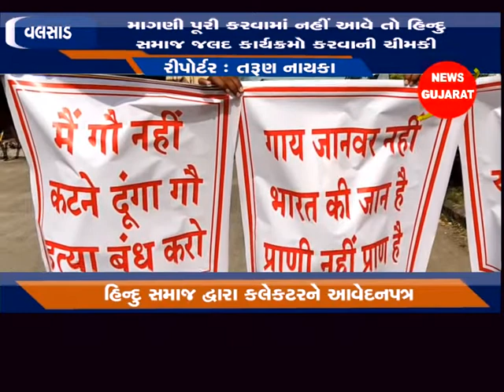વલસાડ - હિન્દૂ સમાજ દ્વારા ગૌરક્ષા અને મુદ્દે આવેદનપત્ર સુપ્રત કરાયું